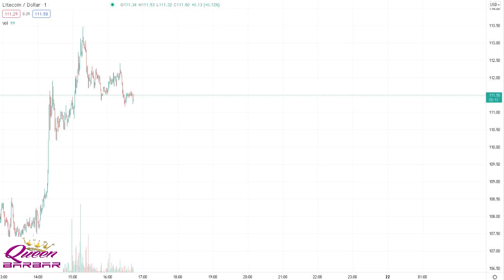SIXTYSIX ROVER LITECOIN DOLLAR fly easy on me and high will elon give me one tesla free